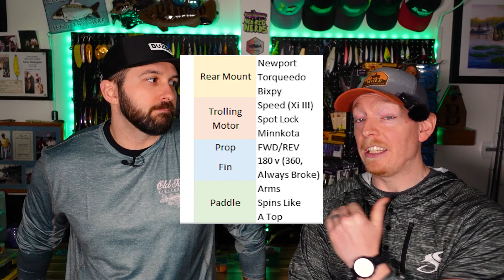Should You Buy A Paddle Kayak?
Yes...of course they should! Paddle kayaks are still a great option for many reasons and as the kayak industry evolves so do those reasons. In this video we dive into paddle kayaks place in the space as well as where the industry may go from here. Seeing the bigger trends can help us understand what to expect from motorized kayaks and what kayak fishing could look like in the future.

Do you own a paddle kayak? After watching this video...do you want one!?